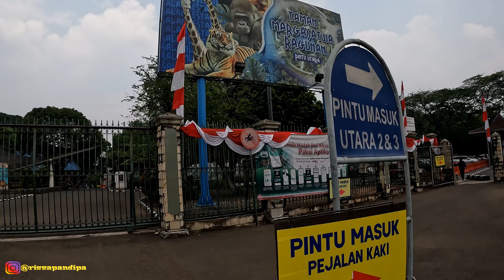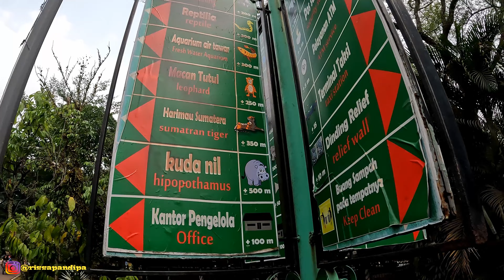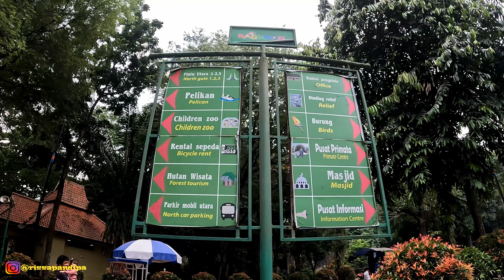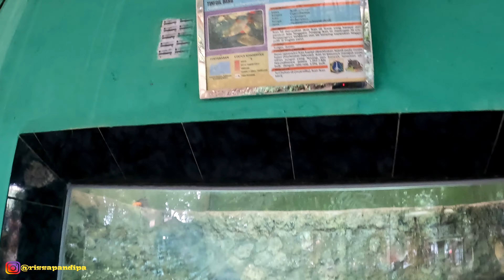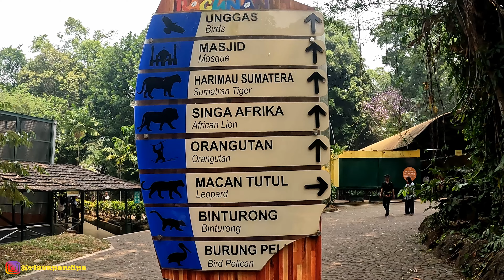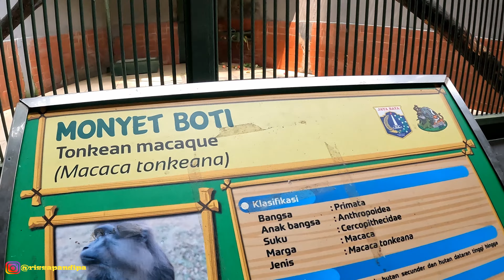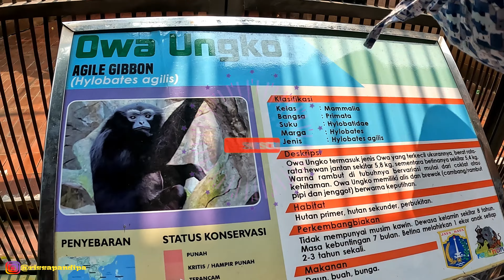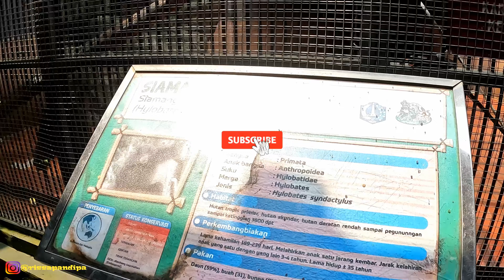RAGUNAN KEBUN BINATANG 2023 | INILAH HEWAN PRIMATA KALAU LAGI ATRAKSI LUCU BANGET GAES ... HAHAHA ‼️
Terima kasih Rissa Pandipa Udah 1000 SUB!!!
Hallo Youtube, Let's Gooo Jalan2 dan Kulineran ~~
Haiii Haiii , Let's Gooo ‼️
Selamat datang di Taman Margasatwa Ragunan. Sebuah taman seluas 147 hektar dan berpenghuni lebih dari 2.009 ekor satwa serta ditumbuhi lebih dari 20.000 pohon membuat suasana lingkungannya sejuk dan nyaman. Lahannnya tertata dan terbangun serta sebagian lagi masih dikembangkan menuju suatu kebun binatang yang modern sebagai identitas kota Jakarta.. penasaran kan seperti apa dalamnya Taman Margasatwa Ragunan yuk ikuti terus Rissa Pandipa Channel ... tonton sampai selesai yaaa, Let's Gooo ‼️

Ragunan Zoo
Jl. Harsono RM No.1, Ragunan, Ps. Minggu, Kota Jakarta Selatan, Daerah Khusus Ibukota Jakarta 12550

Rissa Pandipa
Walking
Traveling
Kereta KRL
LRT
MRT
rissapandipa